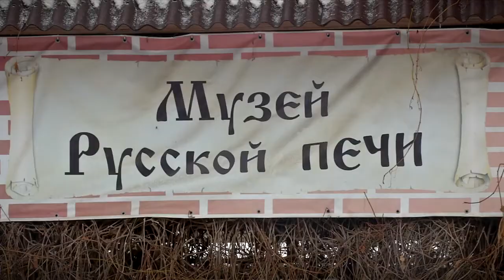Игорь Руденя и полномочный представитель президента РФ в ЦФО Игорь Щёголев посетили Ржев и Старицу